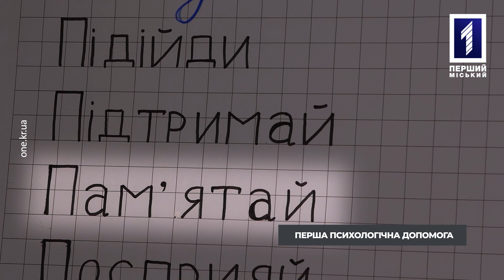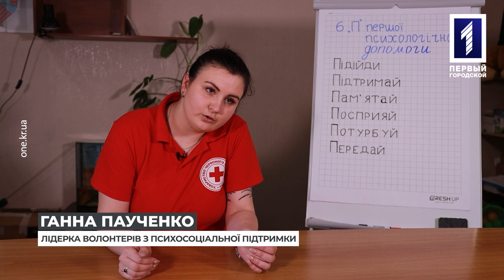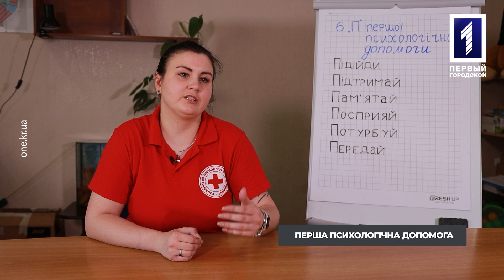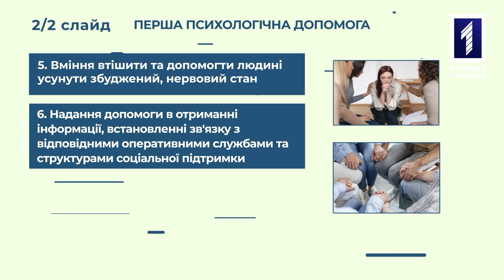Перша домедична допомога: психологічне консультування шокових станів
Перша психологічна допомога – це непрофесійне психологічне консультування людини, яка пережила потужний стрес. Наприклад, під час ворожого ракетного прильоту. Її надають або паралельно із першою домедичною допомогою, або одразу після.

Через ракетну атаку чи артилерійський обстріл людина не в змозі повністю адаптуватись до стресових ситуацій, а тому має дезадаптивну поведінку.

Дивіться, що треба знати з першої психологічної допомоги в екстрених ситуаціях та як її надавати за потреби – в новому випуску спецпроєкту «Перша домедична допомога».